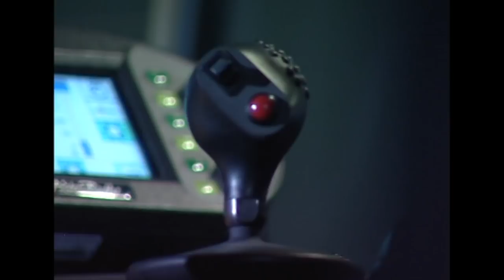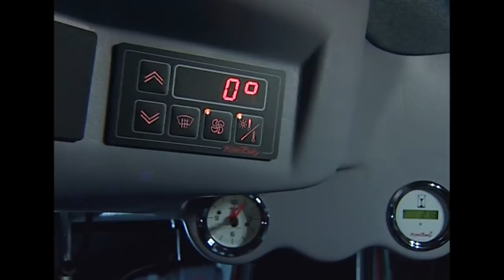1996 - PistenBully 300